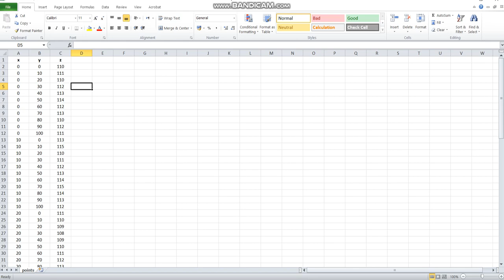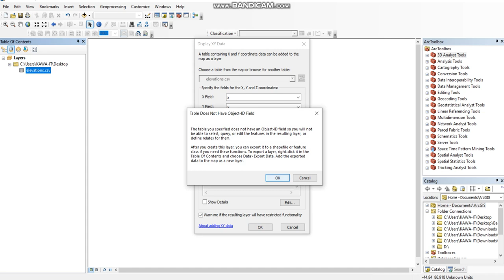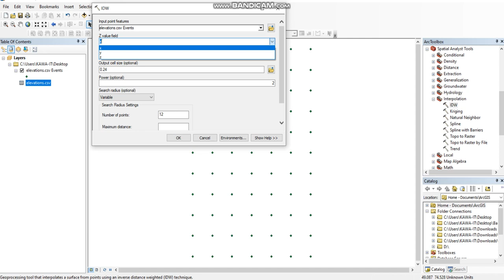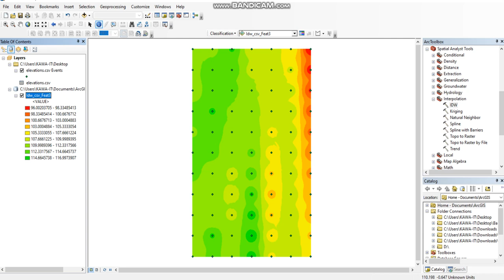How to import Excel data to ArcMap and create Contour map